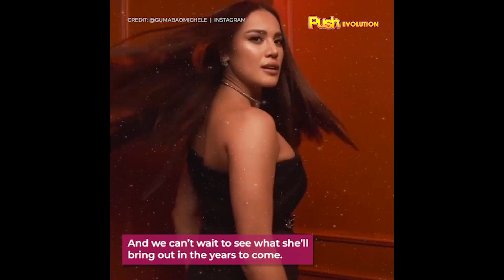Michele Gumabao | Push Evolution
PUSHEvolution: Before becoming a beauty queen, Michele Gumabao was first known as a professional athlete. See her story HERE